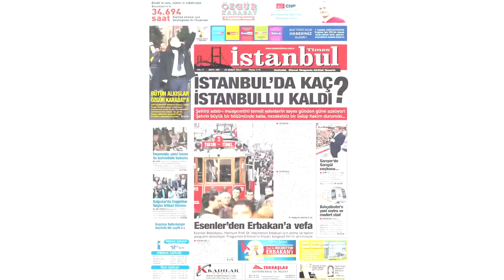reklam istanbul times